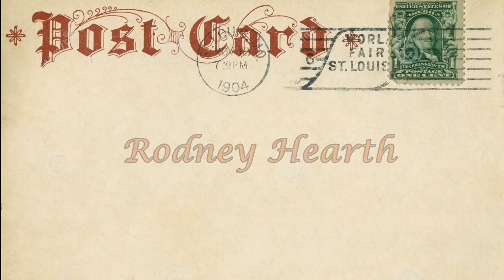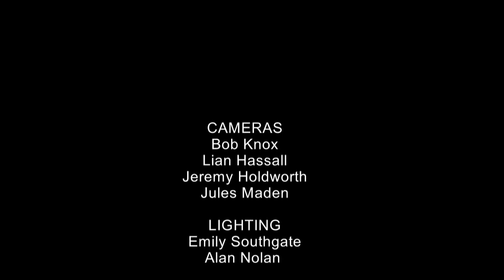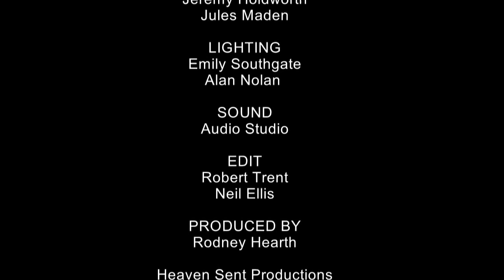Opinion Plus Ents Postcard Trump Or Nigel This One With Leigh And Rodney New 1